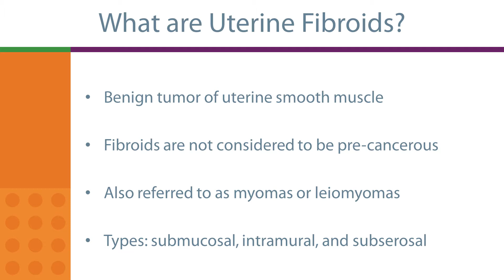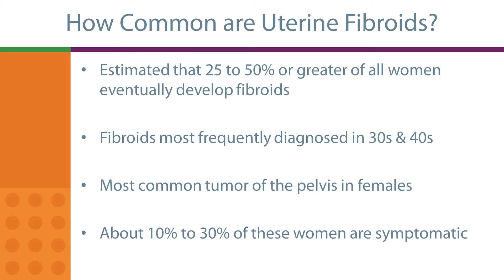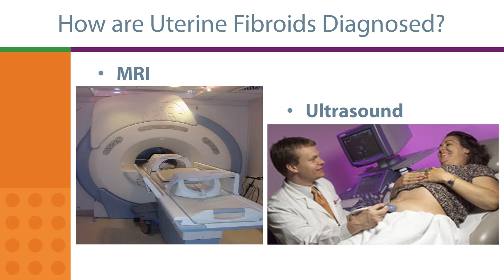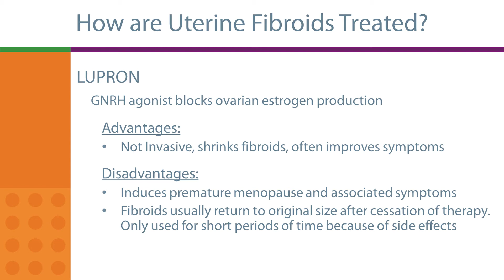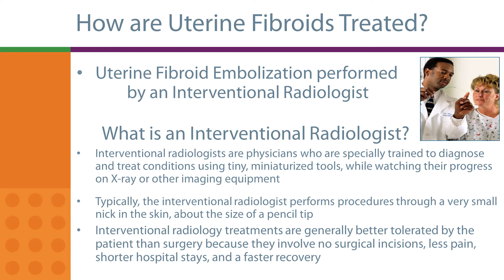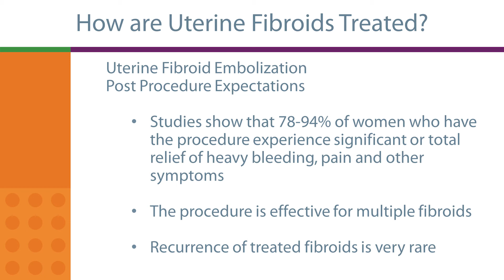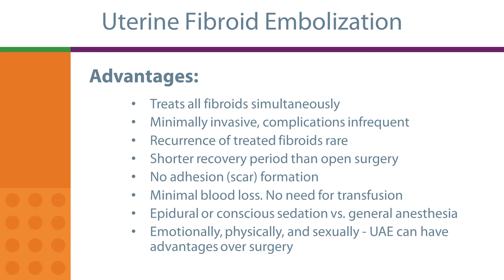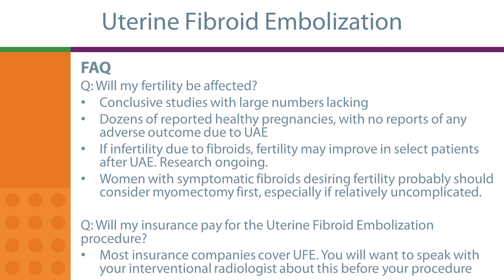UFE Presentation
Interventional radiologist Karen Ehrman, M.D., is an expert on treating symptomatic uterine fibroids with the UFE (uterine fibroid embolization) procedure. Women with fibroids may experience extremely heavy periods and pelvic pain. UFE provides a non-surgical alternative to hysterectomy for pre-menopausal women, and is usually covered by insurance.

To learn more about if UFE is an option for you,